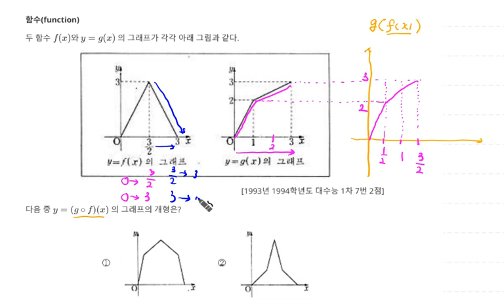1993년 1994학년도 대수능 수학 1차 7번 2점 함수 합성함수의 그래프 68번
1993년 1994학년도 대수능 수학 1차 7번 2점 함수 합성함수의 그래프 68번

1. 함수(function) 합성함수의 그래프 68번
3. 추후 Level 선택에 따른 문제 제공